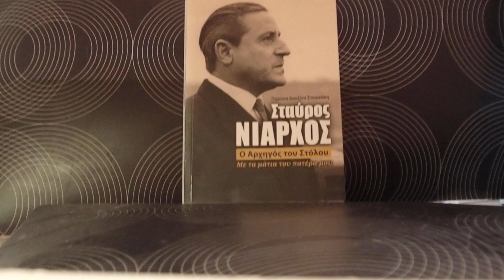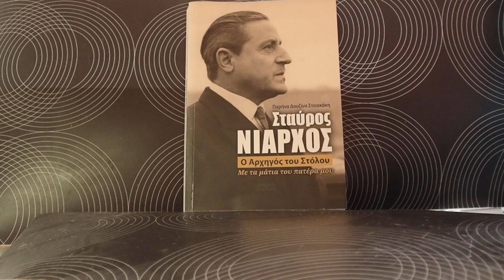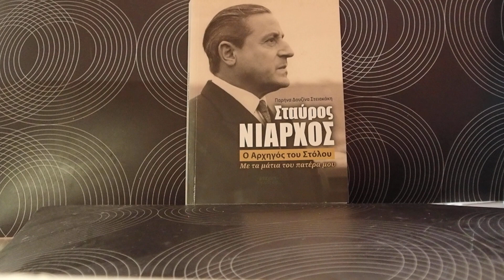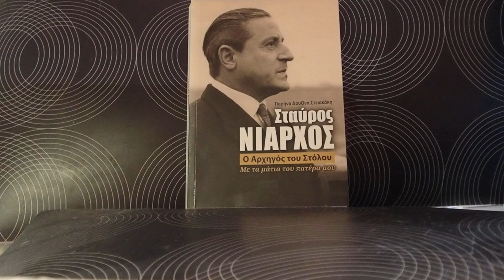ΣΤΑΥΡΟΣ ΝΙΑΡΧΟΣ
Συνέντευξη στον Δημοτικό Ραδιόφωνο Παιραια της συγγραφέως Παρήνας Δουζίνα σχετικά με το βιβλίο της "Σταύρος Νιάρχος. ο αρχηγός του Στόλου με τα μάτια του πατέρα μου"